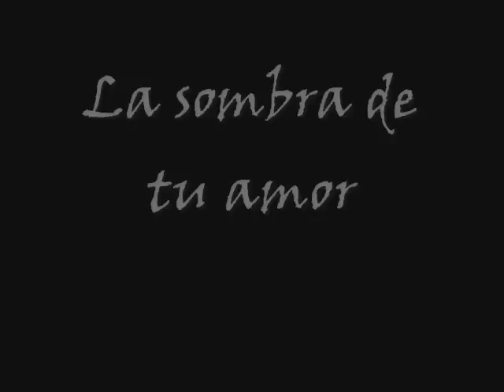Antonio Prieto - La Sombra de tu Amor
Este es un canal exclusivamente para recordar todas las canciones que interpretò magistralmente nuestro querido Antonio Prieto. Una voz como esta no la olvidaremos jamàs, GRANDE ANTONIO PRIETO !!!